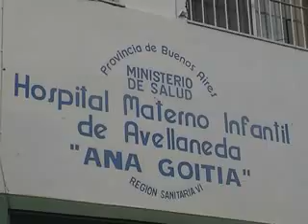MEJORAS EN HOSPITAL MATERNO INFANTIL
DR HERNAN LOMBARDI- DIR HTAL MATERNO INFANTIL